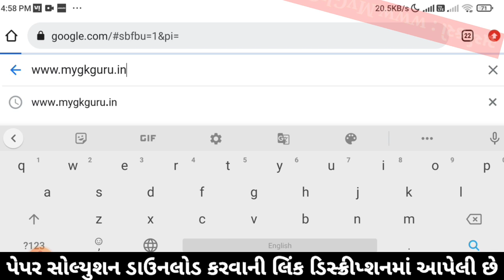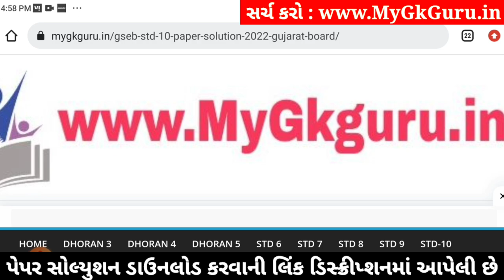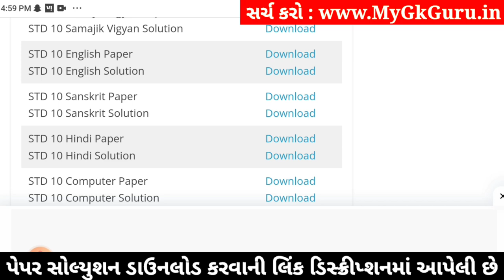Std 10 English Paper Solution 2024 80 Marks, Std 10 English Second Exam Paper 2024, Std 10 English